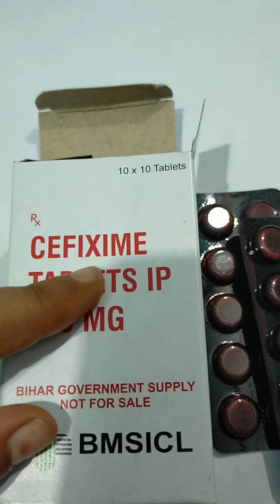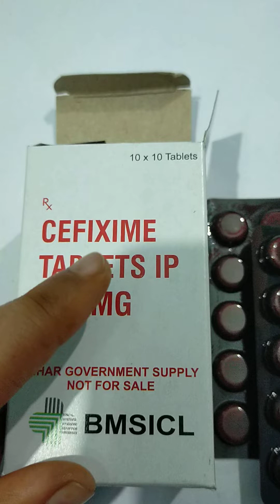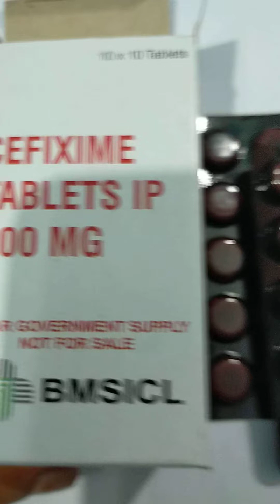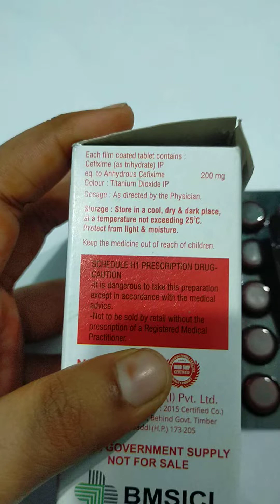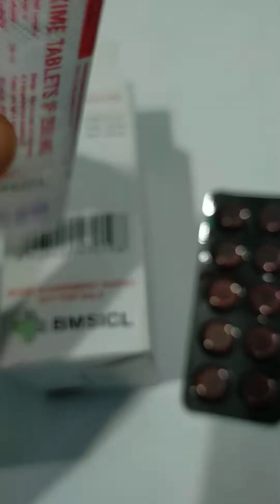cefixime tablets // cefixime tablets ip 200mg //uses,side effects//cefixime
Cefixime is used to treat bacterial infections in many different parts of the body. It belongs to the class of medicines known as cephalosporin antibiotics. It works by killing bacteria or preventing their growth. However, this medicine will not work for colds, flu, or other virus infections.
in this video :--
👉 what is cefixime tablets.
👉uses of cefixime tablets
👉 sideeffects of cefixime tablets
👉doses of cefixime tablets
👉 adverse effect of cefixime tablets.
Cefixime is an antibiotic that may be used to treat many different types of infections caused by bacteria.
Cefixime stops bacteria from forming a cell wall, which bacteria need to survive. This decreases the number of bacteria in your body, which helps your body fight the infection.
support medical nursing adda 2.0